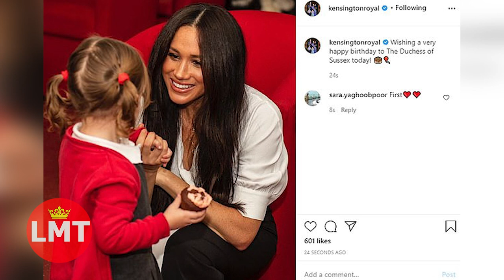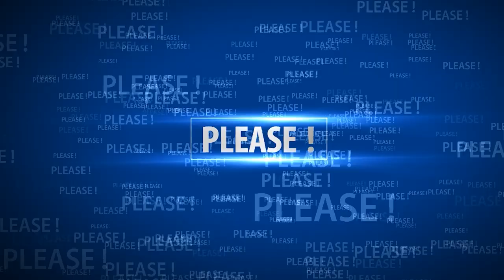Happy Birthday, Meghan Markle! 🥳💗🥳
Wishing our amazing Meghan a very happy birthday! She turns 39 today.